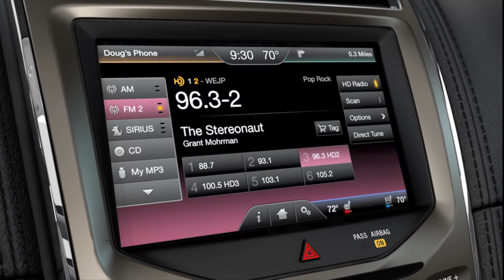THX Audio System